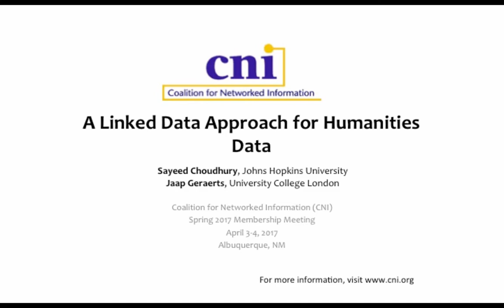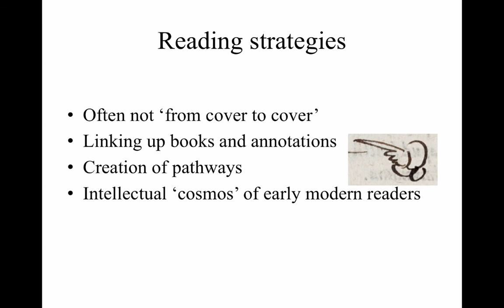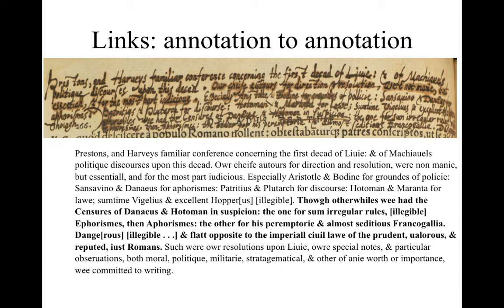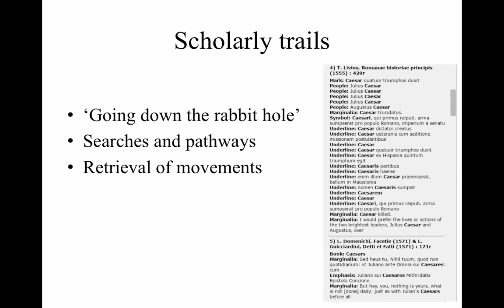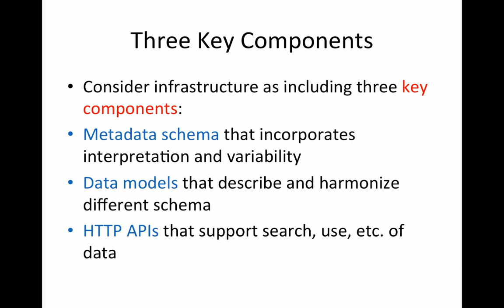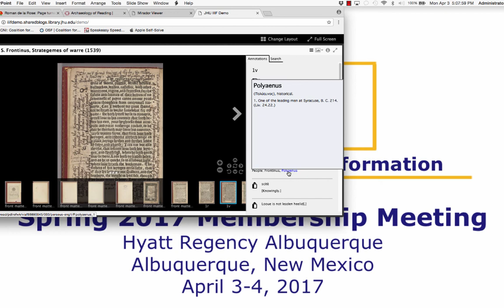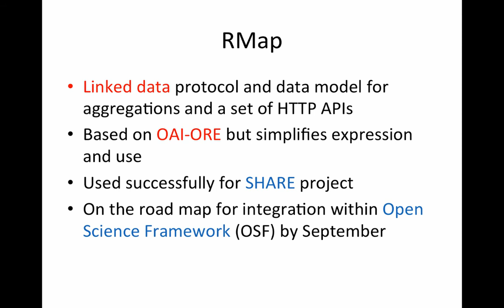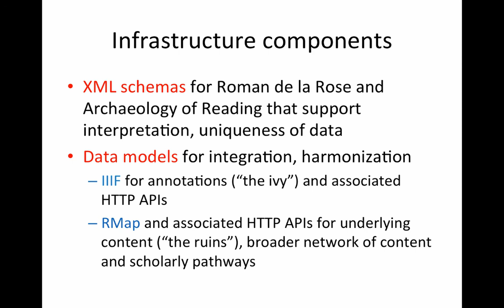A Linked Data Approach for Humanities Data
Sayeed Choudhury
Associate Dean for Research Data Management

Jaap Geraerts
Research Associate, Centre for Editing Lives and Letters